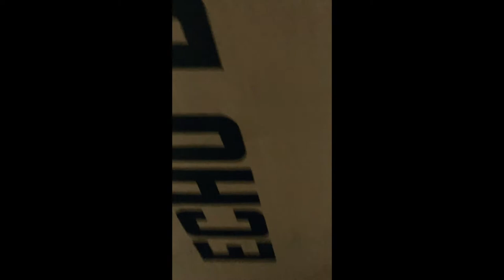Rogue Echo Bike Unboxing & Assembly (Quick Timelapse)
I finally got the Echo Bike.  I was waiting for the price to come down on Black Friday.